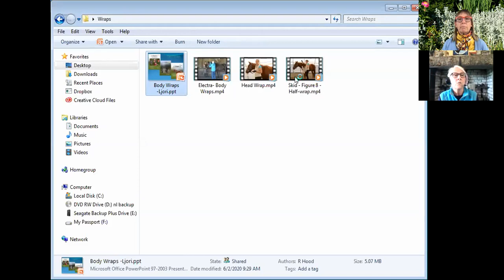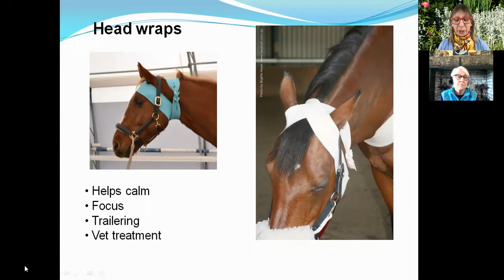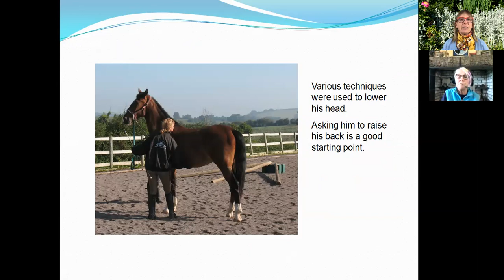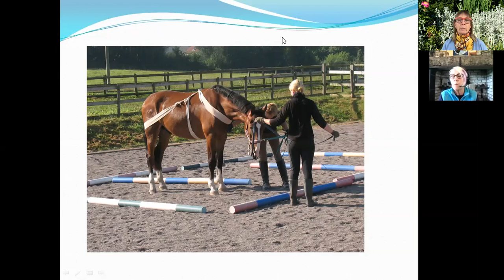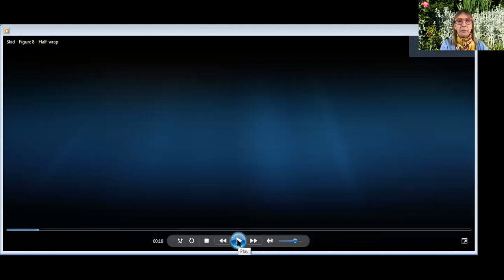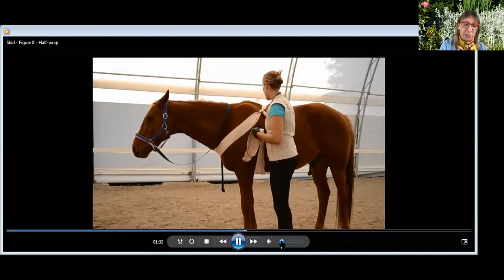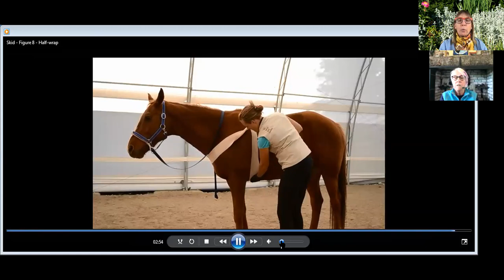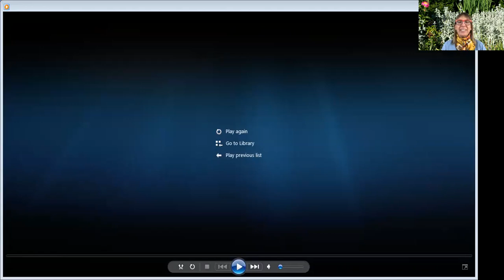No. 54. Robyn Hood, TTouch Trainer, All Wrapped Up!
Robyn Hood, TTouch® Trainer an long time friend of Wendy Murdoch talks about using body wraps to help horses with body awareness and how you can combine body wraps with SURE FOOT Equine Pads.